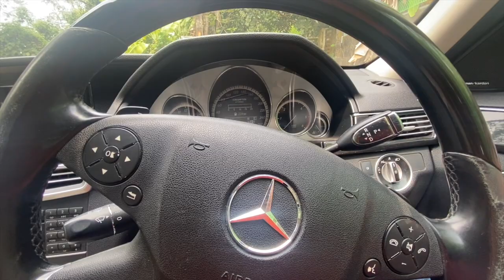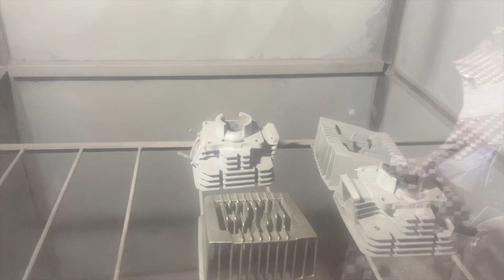Painting completed for both the builds | Malayalam Video